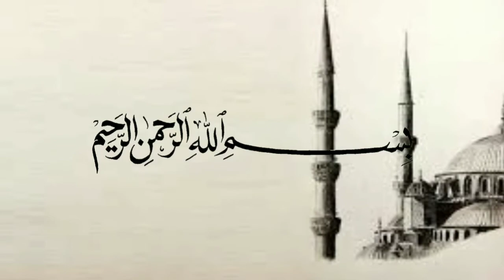Carilah imam yg bijak - Ustadz Adi Hidayat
(Tag & Share Ke Sahabat Hijrah Tersayangmu ^^)